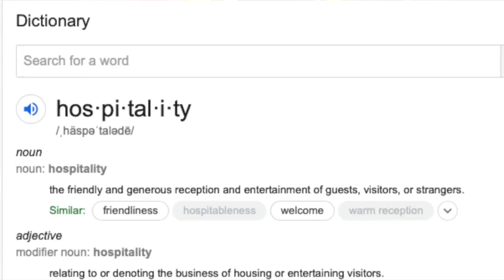Wes's Weekly Wrap Up - August 13, 2020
In this edition of Wes's Weekly Wrap Up, Wes, LUM executive director, reflects on how LUM offers "hospitality" each and every day of the year. Please take 59 seconds to watch the video.